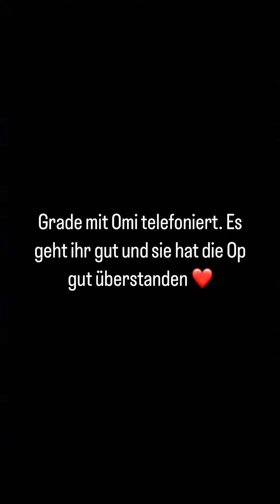Oma Gesundheits-Update🙏🏼 + Das Wetter beobachten😎 MontanaBlack Instagram Story